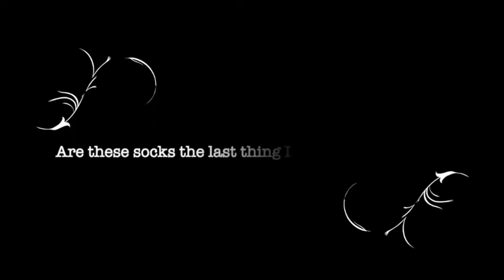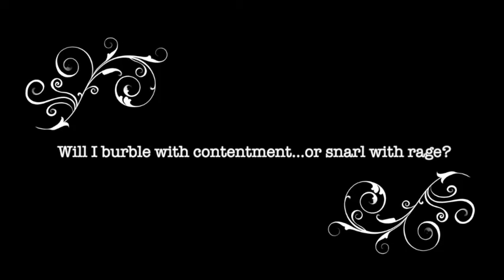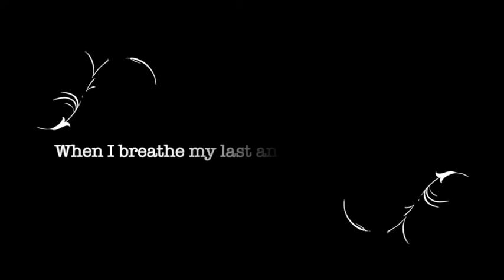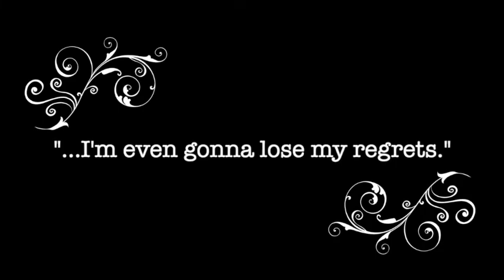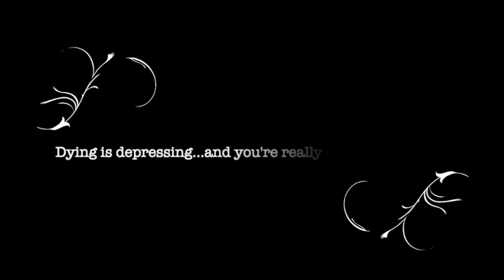Hospital Socks ( part A)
A home movie about my death. Thoughts about my possible final thoughts.